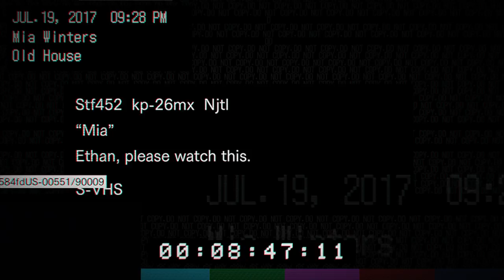[Resident Evil 7] First playthrough! When Sweens screams...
Apparently, I'm a bitch when it comes to horror games.